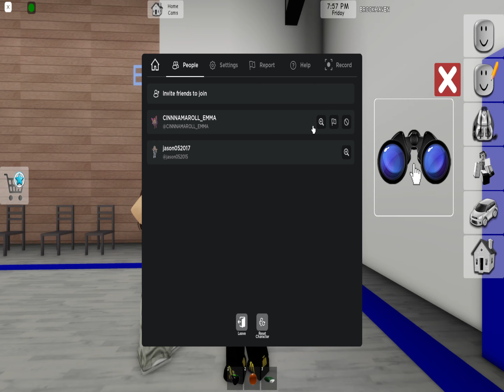a girll want me to love him